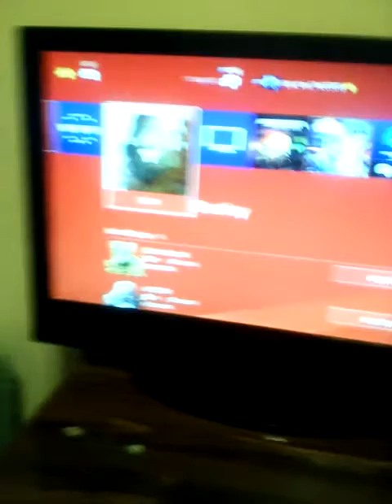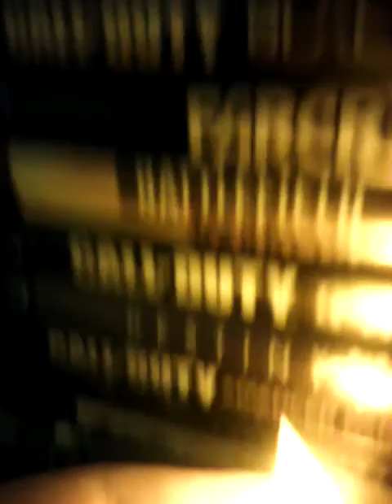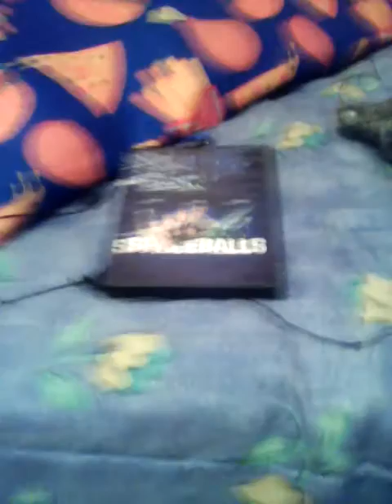That jerk has my Spaceballs